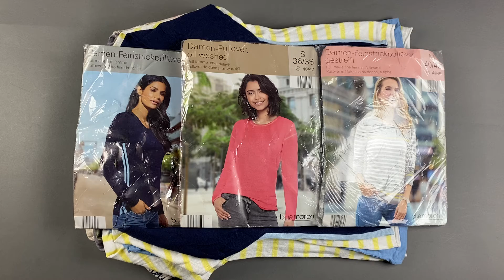Лот A10-23308, Кофти жіночі Blue Motion, вага 3.4 кг (15 шт) ціна 1520 грн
."Кофти жіночі Blue Motion